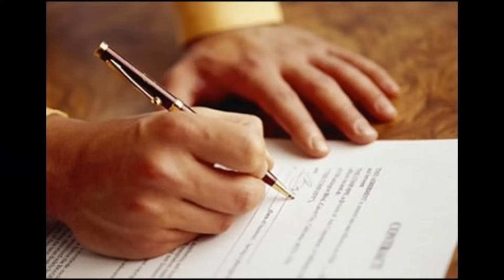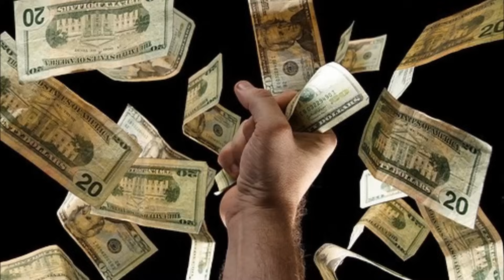cartel de santa cloroformo